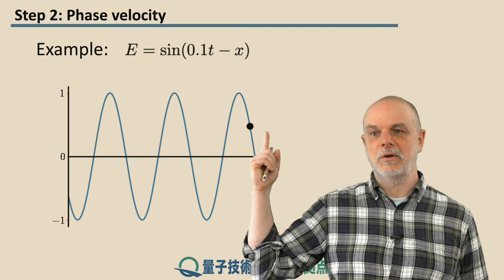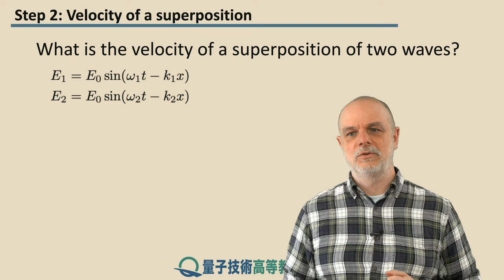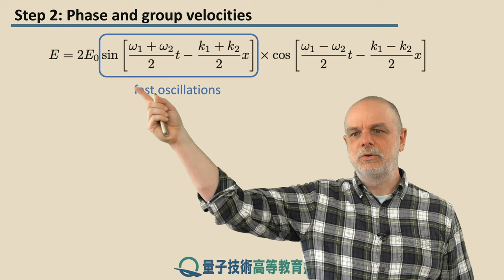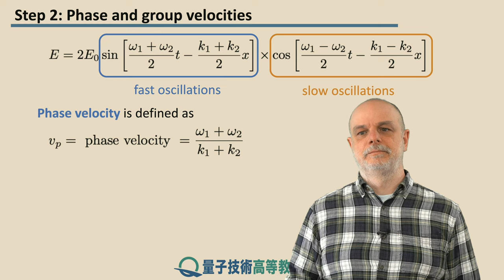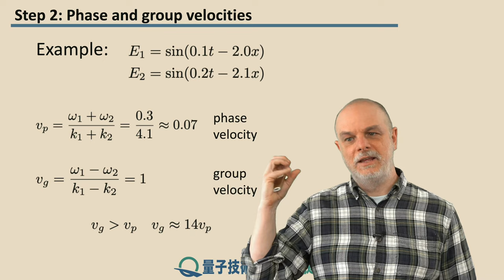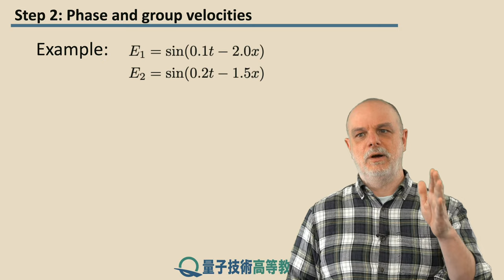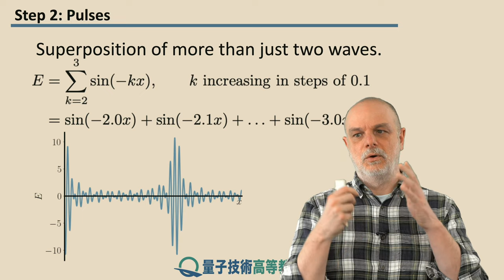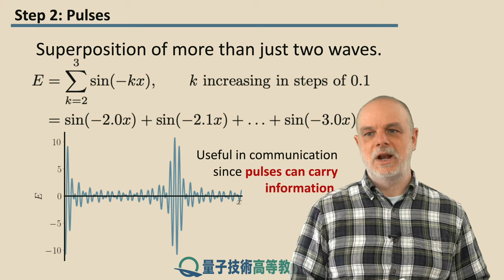6-2 位相速度と群速度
レッスン 6 干渉

ステップ 2: 位相速度と群速度
本ステップでは、複数の信号の重ね合わせがどれだけ速く移動するかという問題を扱います。本問題により、位相と群速度についての議論につなげます。